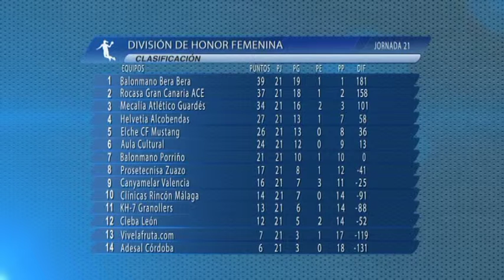Guerreras DHF TDP j. 21 Carobels Cleba León vs Vivelafruta.com E Castelldefels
Resúmenes Guerreras DHF TDP 2014 / 2015 Esportiu Castelldefels